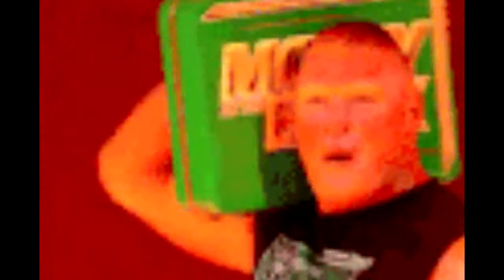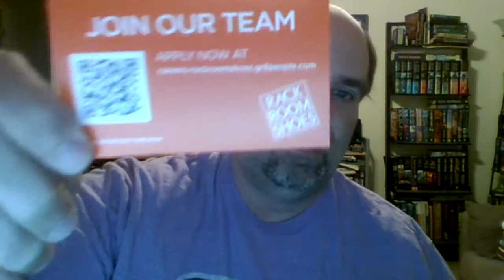WWE RAW 5/3/2021 back to normalcy and the possible return of EVA MARIE!?